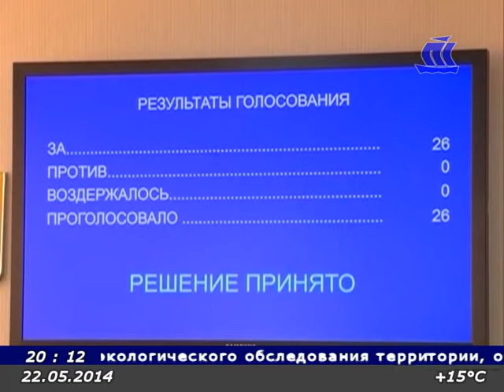Панорама Севера 22 05 14